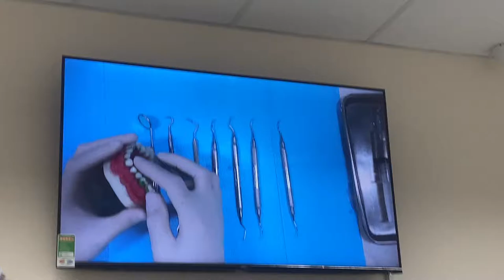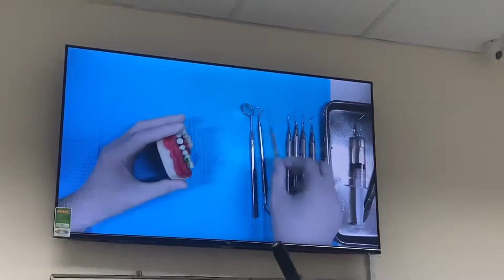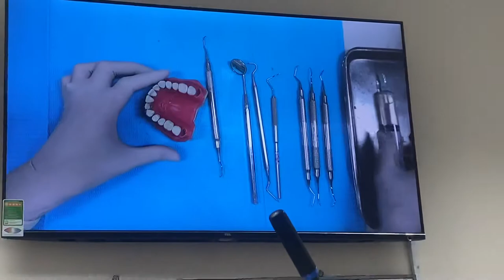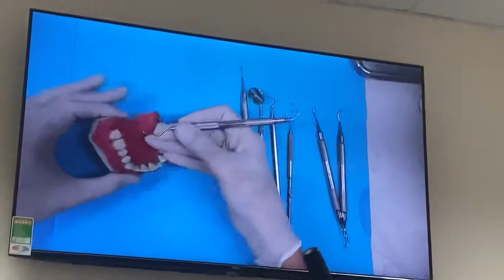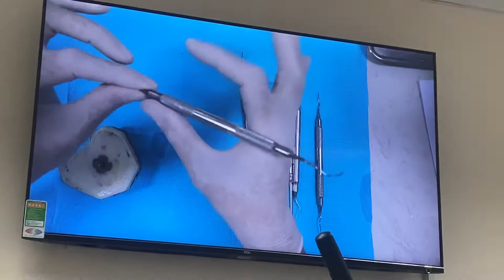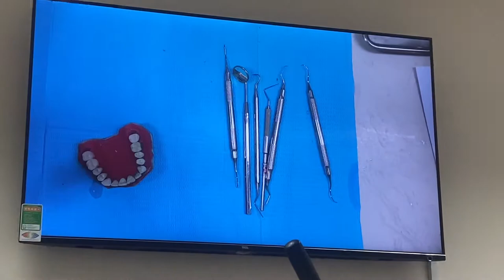Nha chu: Xử lý mặt chân răng bằng Gracey Curettes.